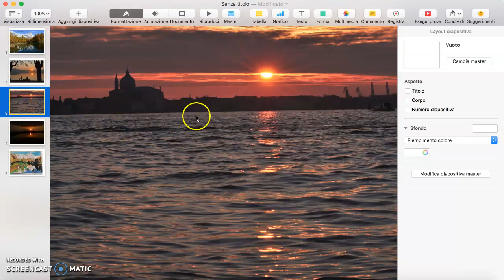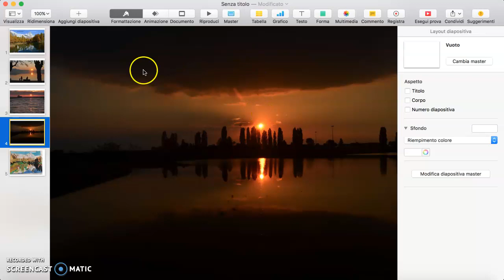DIDATTICA A DISTANZA: REALIZZARE UN ACQUERELLO DA UNA FOTOGRAFIA